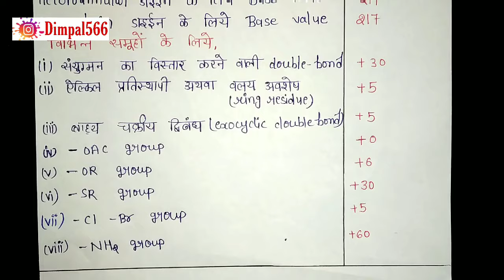Woodward and fieser rule in hindi knowledge ADDA,BSC 2nd year organic chemistry notes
bsc chemistry complete syllabus notes pdf(inorganic, organic and physical chemistry) plzz whtsp only 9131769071